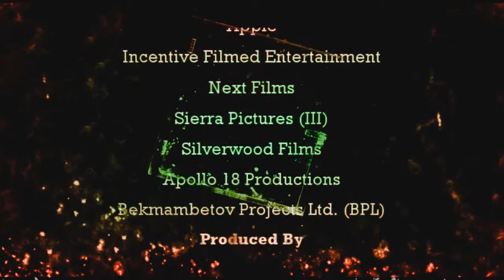#67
The EXTREME Show: ReLOADED S04E04
Aired on Friday, September, 2nd, 2011